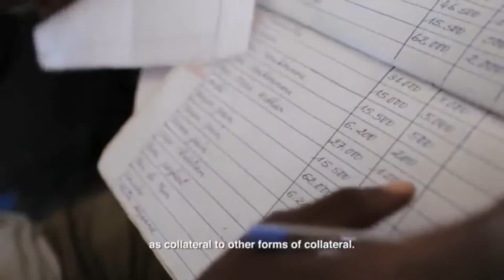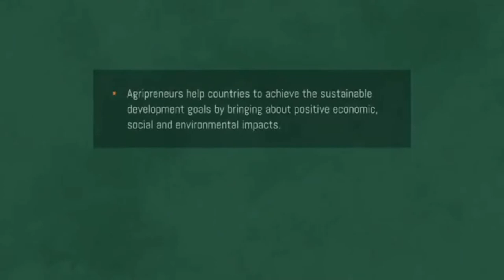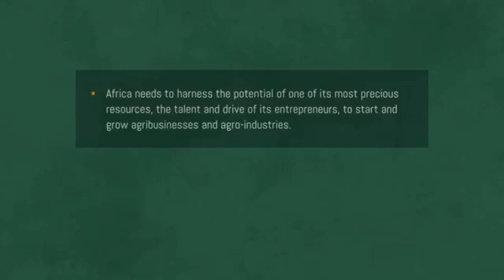Agribusiness in Africa